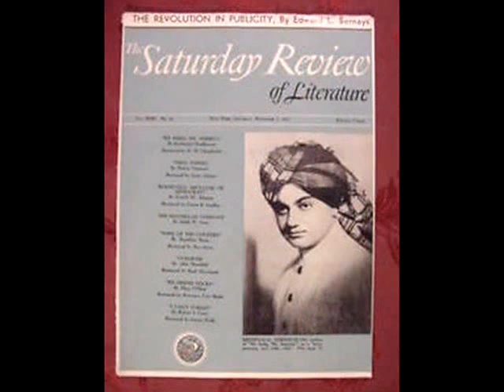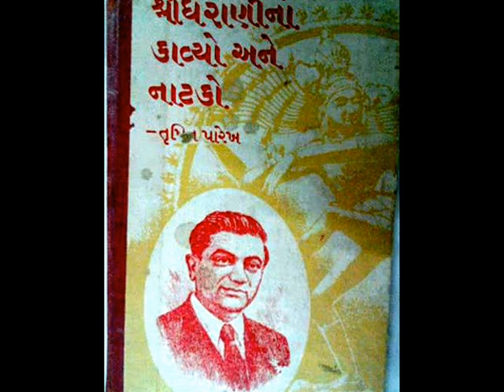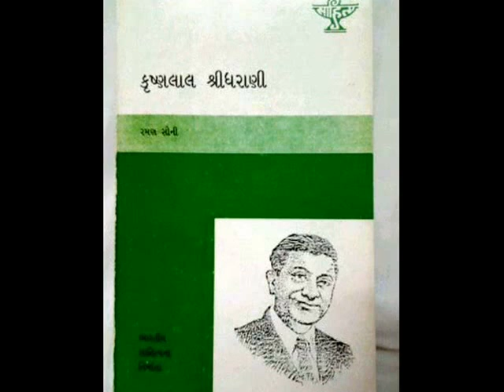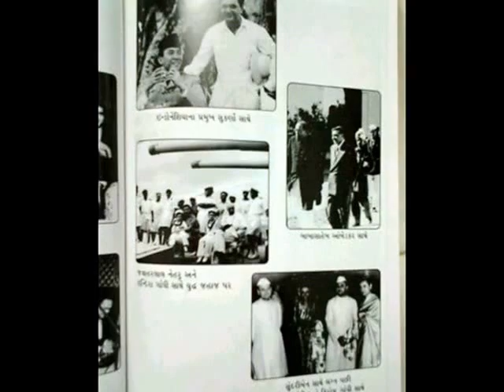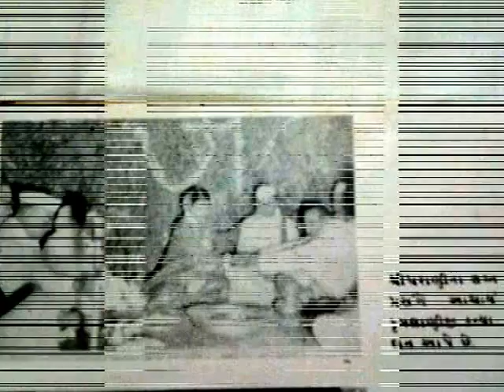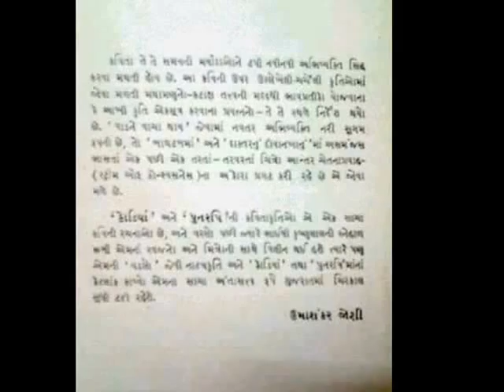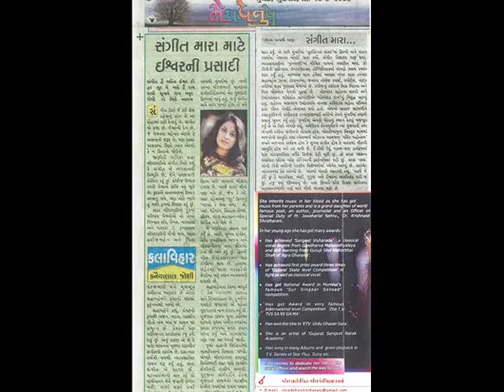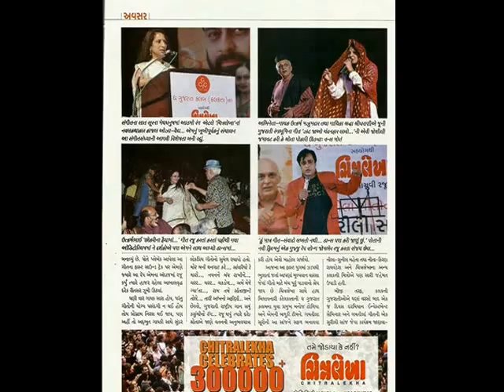Shraddha Shridharani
Vocalist and Composer: Shraddha Shridharani
Also a grand daughter of Dr.Krishnalal Shridharani- (The world famous poet,author,painter,freedom fighter and a journalist.)
His World's Best Seller books are: "My India,My America", "War without violence","The big four of India","The Mahatma and the world", "The adventures of the upside down tree" etc.
And Indian books: "Kodiaya","Punarapi","Mor na Inda", "Vadalo" etc.
Here is Glimpse of his poetry composed and sung by Shraddha Shridharani and Compilation and Compere presented by Famous Writer Shri Deepakbhai Mehta.